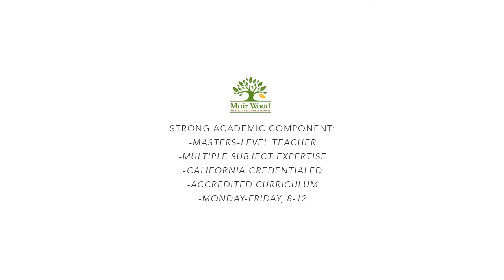Muir Wood Teen Rehab: Scott Sowle, Adolescent and Family Services Founder and Executive Director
Muir Wood Adolescent & Family Services in Sonoma County, California is a gender-specific, boys residential treatment program designed specifically for boys ages 12-17 suffering from substance abuse and co-occurring issues.

Muir Wood also offers an outpatient program in nearby San Rafael that serves boys and girls ages 12-19 with substance use disorder and co-occurring behavioral health issues. Our highly credentialed team works closely with teens and families to develop an individualized treatment plan that may include group therapy, cognitive behavior therapy, dialectal behavior therapy, and when needed, medication management.
Our philosophy emphasizes kindness and respect over confrontation or control. We create the conditions that allow teens to feel valued, engaged and willing to begin productive lives in recovery.